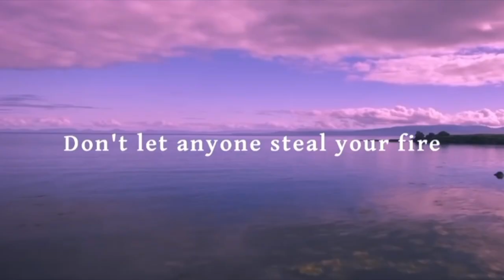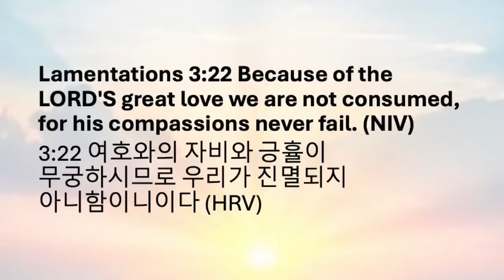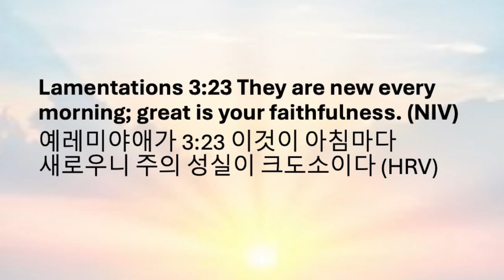072824 - [With Dr. Jey #186] "Do you have tomorrow? Then be Thankful!" | Lamentations 3:22-23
[With Dr. Jey #186] Do you have tomorrow? Then Thankful! | Lamentations 3:22-23

Korean: FVBC 7월 28일 설교 "내일이 있으세요? 그러면 감사하세요!"
"Do you have tomorrow? Then, Be Thankful!"  예레미야애가 3:22,23 Lamentations 3:22,23